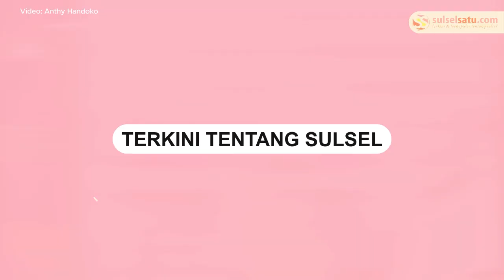Kebakaran di Rumah Berlantai 2 di Biringkanaya Makassar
Kebakaran terjadi di sebuah rumah berlantai dua di kompleks Citra Daya Permai 1, Jalan Rudal 9, Biringkanaya, Kota Makassar.

Kejadian tersebut terjadi pada Rabu (9/10/2024) subuh tadi.

Insiden tersebut membakar lantai dua rumah milik warga

Beruntung, tidak ada korban jiwa dalam kejadian ini.

Petugas pemadam kebakaran dikerahkan ke lokasi memadamkan api.
Video terkini dan terbaru..